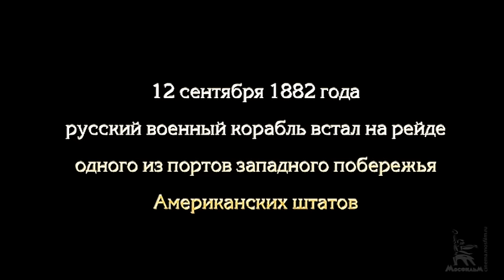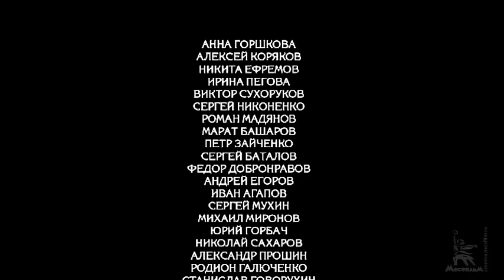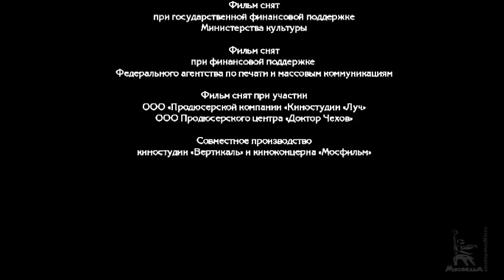Пассажирка (мелодрама, реж. Станислав Говорухин, 2009 г.)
Российский художественный фильм 2009 года. Экранизация одноимённого рассказа Константина Станюковича «Пассажирка».

Сюжет фильма разворачивается в 1882 году. Русский клипер «Смелый» идет из Сан-Франциско в Гонконг. Российский консул просит капитана взять на борт пассажирку и доставить ее в Гонконг. Согласно известному поверью, «женщина на корабле — к беде», но главные герои фильма не особо в это верят и  пассажирку принимают с почестями, - капитан даже уступает ей свою каюту... Каким окажется плавание в итоге?

Режиссер: Станислав Говорухин
Автор сценария: Сергей Ашкенази, Константин Станюкович
Оператор: Геннадий Карюк
Композитор: Алексей Рыбников
Художник: Валентин Гидулянов

В главных ролях: Анна Горшкова, Виктор Сухоруков, Сергей Баталов, Станислав Говорухин, Петр Зайченко, Роман Мадянов, Сергей Никоненко, Марина Орлова, Марат Башаров, Юрий Горбач.